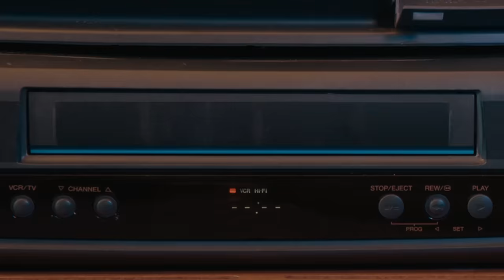Marvel Animation's X-Men '97 | Previously On X-Men | Disney+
⏪ Previously On X-Men

Catch up on X-Men: The Animated Series and tune in to the two episode premiere of Marvel Animation's all-new X-Men '97 this Wednesday on @disneyplus